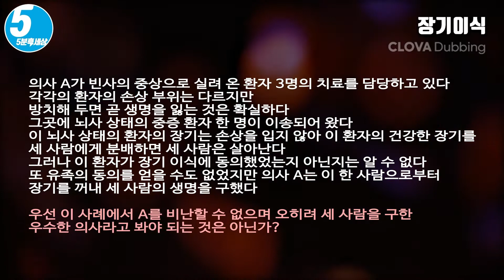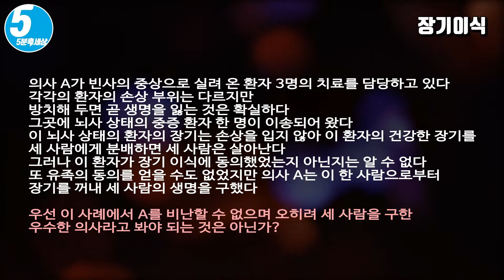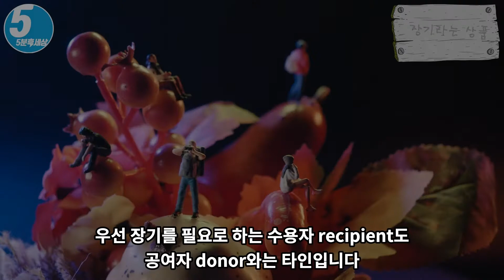장기이식은 통일체의 일부분을 양도할 수 있는지 문제 [5분 1일1제] 생명공학 l 윤리 l 장기이식 [308023] 4차산업혁명 AI시대를 준비하는 100가지 윤리력 질문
생명공학 • 윤리 • 장기이식 [308023]

오늘날 생명공학은 의료 문제를 비롯하여 심각한 인구 증가, 식량 고갈, 지구 사막화와 온난화, 그리고 환경 오염 등의 문제를 해결하기 위해 반드시 필요합니다. 그럼에도 많은 윤리적 딜레마를 만들어내고 있습니다. 여기에서는 우선 장기이식의 문제를 알아 봅니다.

4차산업혁명 AI시대를 준비하는 100가지 윤리력 질문
[No3] 죽인다, 아니 구하지 않는다! 가치와 지혜의 복권

8. 생명, 그리고 로봇 [주요 키워드]